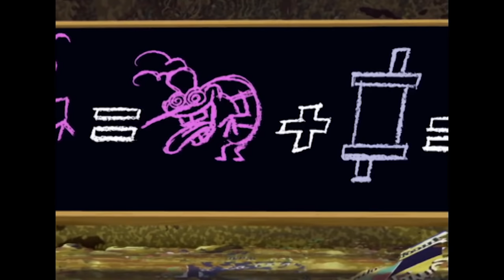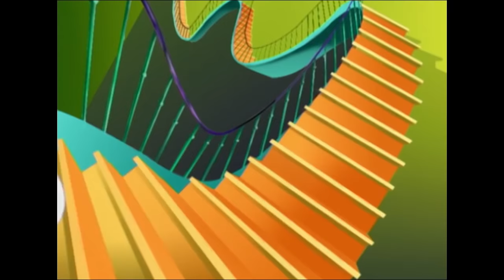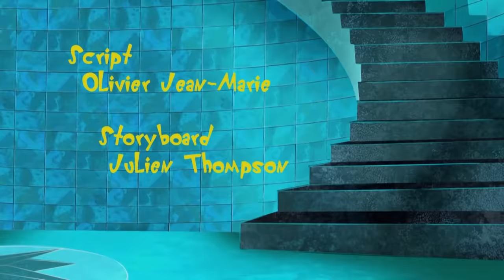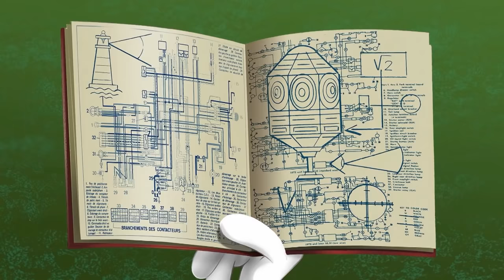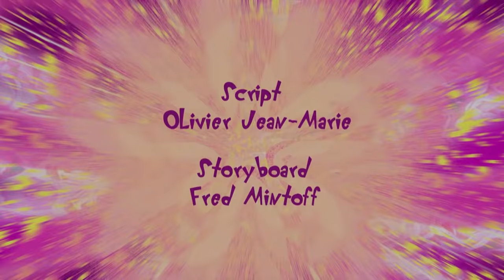हिंदी Oggy and the Cockroaches - Compilation Hammer - Hindi Cartoons for Kids